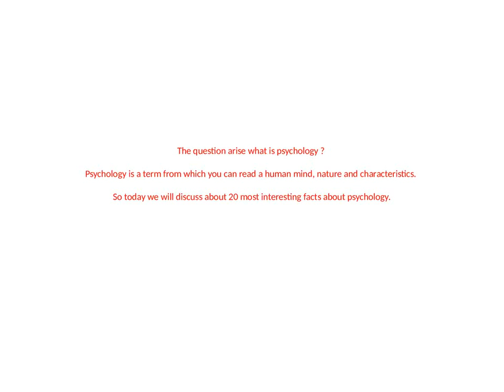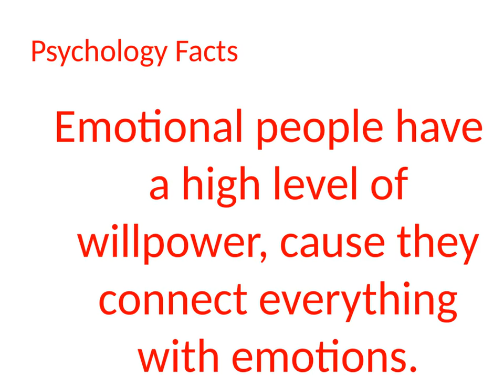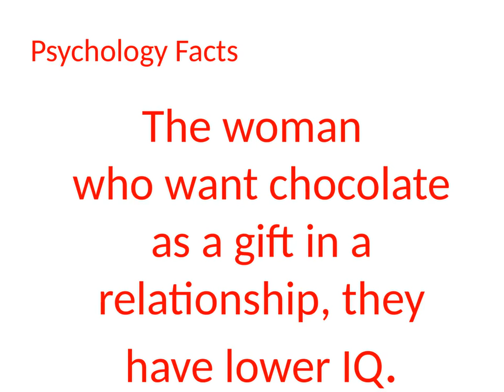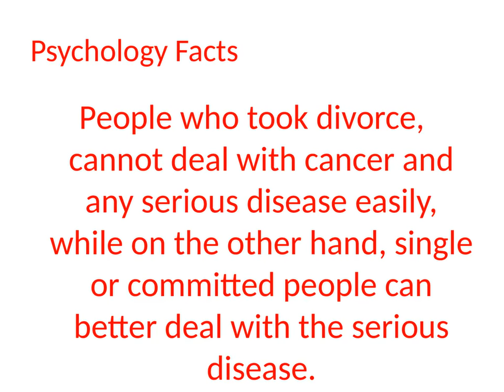mental health psychology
To know about a person psychology is very important. You can know many things about a person by their habits. We Have selected top 20 psychological facts tat can tell many tin about a person Have a look :

In this video you will know what is psychology and psychological facts about dream, love, mind, human body and life. You will find tricks and sign to know about a person psychological behavior.It can say many things about a human.

Like us